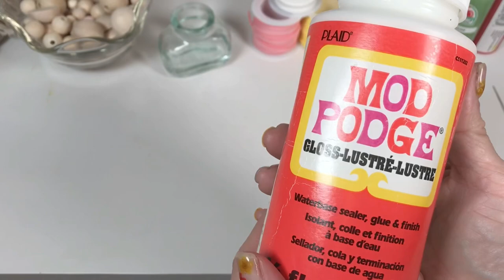How To Make A Wood Bead Doll Ballerina Necklace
Learn How To Make A Wood Bead Doll Ballerina Necklace. YOU GUYS!!! These are so cute and easy to make. Would be great end of year gifts. Make them for your daughter's team, squad, bff's.  Wouldn't these be great favors for a birthday party?

Assorted Wood Beads
25mm Head Bead
Dot Tool
Faux Leather Suede Cord String
Craft Paint Brushes
Wood Skewers

PAINT COLORS USED
Portrait Pink (tutu & pointe shoes)
Beachcomber Beige (skin color)
Burnt Umber (hair color)
Real Green (eyes)
Flesh Tone Set
Mod Podge Gloss